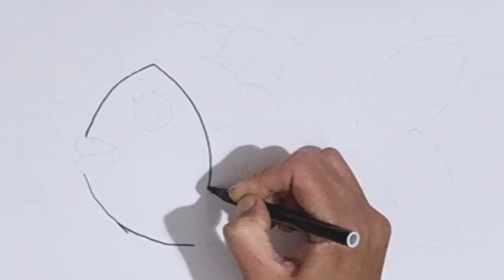CUTE FISH DRAWING STEP BY STEP | HOW TO DRAW FISH | EASY PAINTING AND COLORING FOR KIDS AND TODDLERS